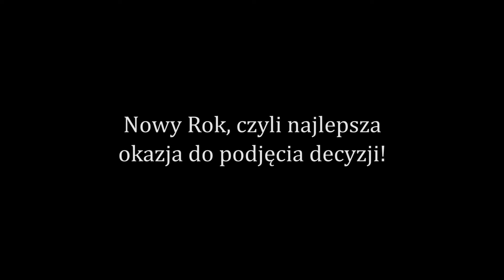Szkolenie z Dj/Wodzirej Willy - okazja do podjęcia decyzji!